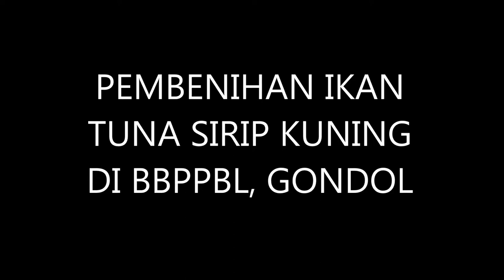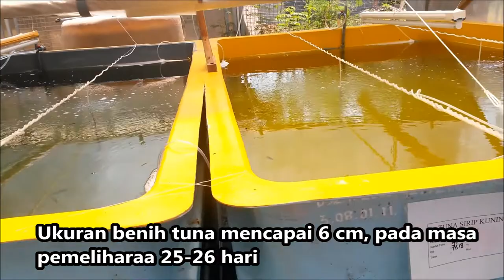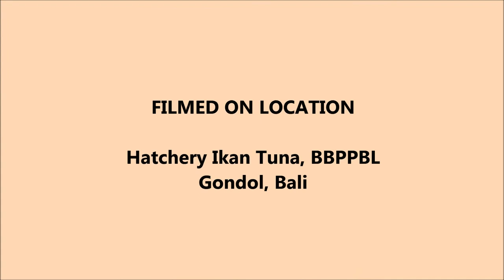PEMBENIHAN IKAN TUNA SIRIP KUNING DI BBPPBL GONDOL 12 DESEMBER 2015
Ikan Tuna sirip kuning berhasil di benihkan di Hatchery, oleh peneliti Ir. Jhon H. Hutapea, MSc., dan Tim.